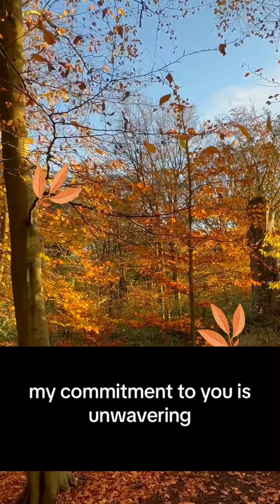"Love Talk: Short & Sweet Messages for Your Sweetheart 💖"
Welcome to "Love Talk" – Your Ultimate Destination for Heartwarming and Short Messages to Melt Your Sweetheart's Heart! 💖✨

Are you ready to embark on a journey filled with love, passion, and enchanting expressions? You've come to the perfect place! In this delightful corner of the internet, we specialize in delivering short and sweet messages that are tailor-made to make your sweetheart's heart flutter.

💌 What Can You Expect from "Love Talk"?
Immerse yourself in a world where love is the language, and words are the poetry. "Love Talk" is not just a channel; it's an emotional experience. We curate and create messages that are not only short and sweet but also powerful in their ability to convey the deepest emotions. Whether you're celebrating a special occasion, looking for daily doses of romance, or simply want to express your affection, we've got you covered.

💑 Why Choose "Love Talk" for Your Romantic Expressions?

Short and Sweet: Our messages are designed to be concise yet impactful, ensuring your love is expressed beautifully without overwhelming your sweetheart.
Versatility: From cute and playful notes to soul-stirring declarations, our content spans the entire spectrum of romantic expressions.
Ease of Use: No need to spend hours searching for the right words. "Love Talk" provides you with easy and accessible messages that resonate with genuine emotion.
🎉 Join the Love Talk Community!

🚀 Let the Love Talk Begin!
Are you ready to infuse your relationship with a touch of magic? Join us on this journey as we explore the art of expressing love in short yet profound messages. Every video is a step closer to creating unforgettable moments with your sweetheart.

Your likes and comments fuel our passion for spreading love around the world.